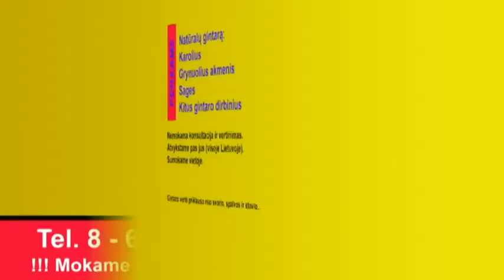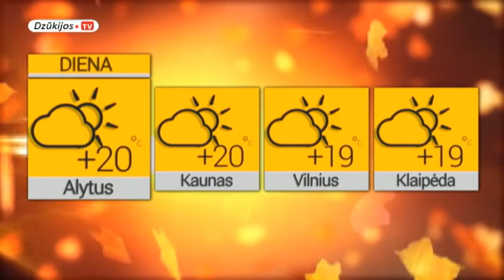2016 09 06 Žinios